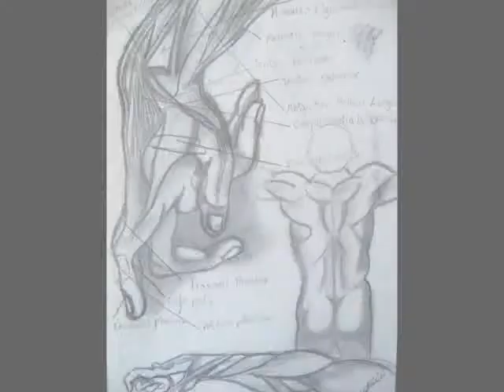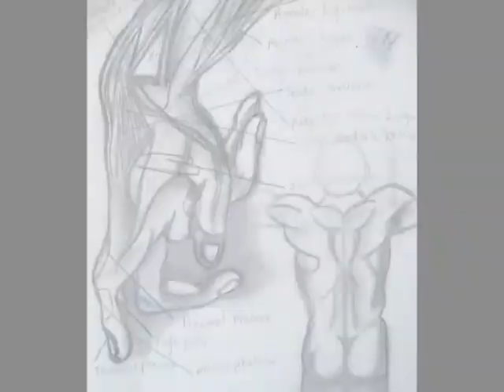Artworks of Michael Kulick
Michael Kulick